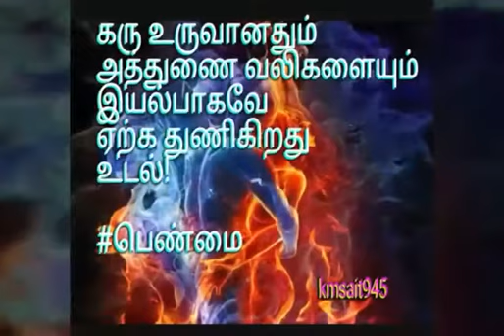Kanavill vantha pennee azlage azlage yen love feel song tamil